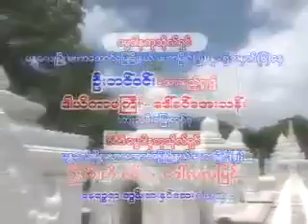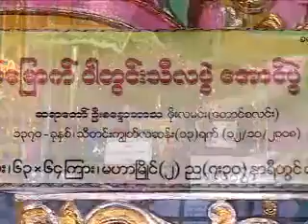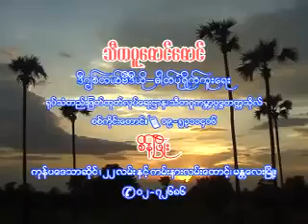အရွင္စေႏၵာဘာသ ဖိုးလမင္း ေတာင္စလင္း ေဟာႀကားေတာ္မူေသာ လွေသာပန္းေတြ ေရြးသီပါတရားေတာ်